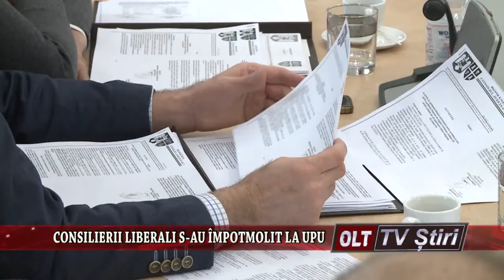CONSILIERII LIBERALI S AU IMPOTMOLIT LA UPU 2802